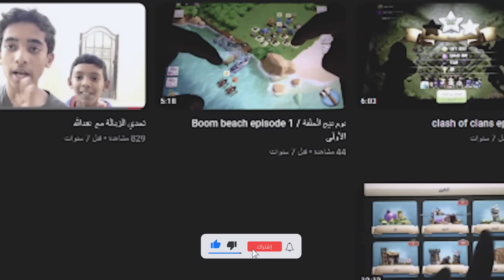أول مباراة لخليفة في النادي !💪🏼😍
سمي : عبدالله امين بربيد

البلد : حضرموت

عمري:21 سنه

اخواني الصغار : خليفة وفؤاد واحمد وتميم

ولكم الاجر
ولا تنسون متابعتي على الموقع التواصل الاجتماعي الانستقرام:

وشكرا حبايبي اخوكم عبدالله امين بربيد